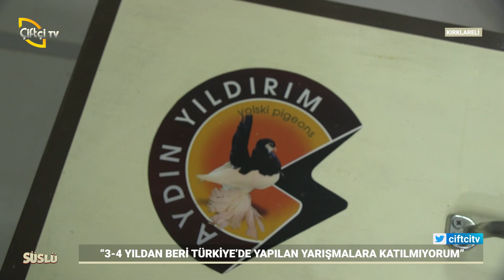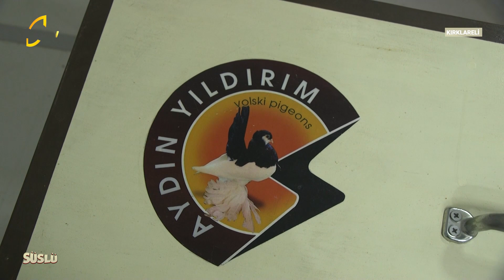Dünyada Kendini Kanıtlamış Bir Yetiştirici ile Birlikteyiz! - Süslü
Göksel Bayrak'ın sunumuyla Süslü'de bu hafta; Wolski kuşu yetiştiricisi olan ve daha önce Romanya ve Bulgaristan'da şampiyonlukları olan Aydın Yıldırım ile birlikteyiz. İyi seyirler!

00:00 - Giriş
03:55 - Kuşçuluk yapmak isteyenlere tavsiyeler
05:30 - Kuşların bakımı
09:34 - Türkiye'de ki yarışmalara katılmama sebepleri
12:15 - Kuşlarda doğru eşleme yapma kriterleri
15:10 - Wolski'nin yarışmalarda aranan özellikleri
25:18 - Yavru kümesinin olmasının önemi
35:20 - Wolski kümesinin 12 aylık süreci
40:25 - Güvercin beslemek isteyenlere tavsiyeler